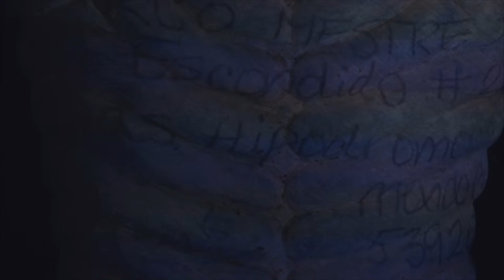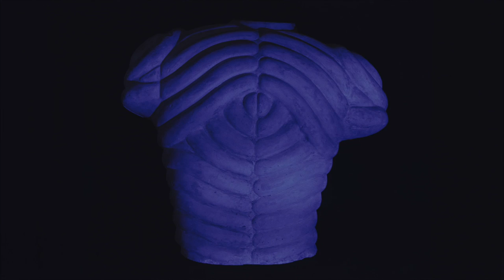Quantum Khmer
Marco Mestre y su Quantum Group realizan Quantum Khmer.